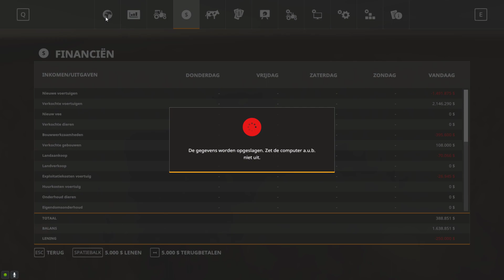Saskatchewan FS19 64X Map ( Episode 1.3)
Meerdere combines veld afhalen en deal gesloten met de dealer en productie Herbicide opzetten althans de fabrieken die er voor nodig zijn en brandstof en ad blue tank op de farm veel plezier met deze episode 1.3!